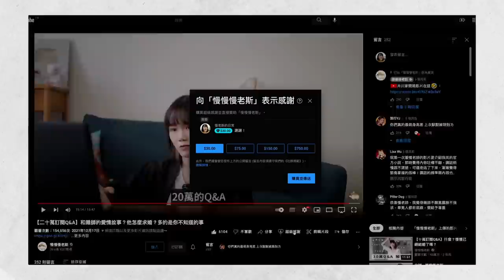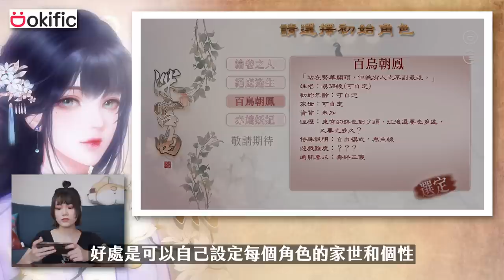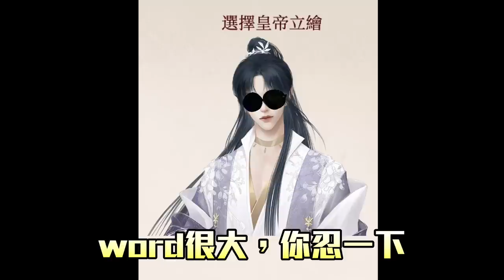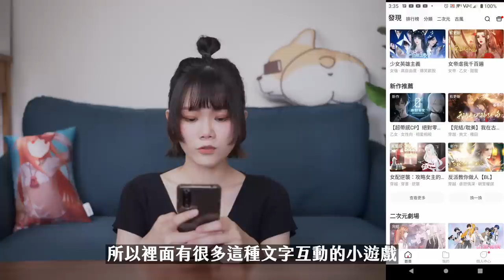比School days還狂的Palace days，我幫“垃圾動畫”改結局！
我玩了日在深宮之後…不對，我玩了深宮曲之後
覺得自己快變成高手了，而且是各方面的高手
暗殺高手、吵架高手、舞蹈高手等等
以前覺得後宮生活就是互相宮鬥耍心機而已
但仔細想想
後宮裡面的妃子根本就是有為的斜槓青年啊！
玩個遊戲也能玩出人生體悟（茶